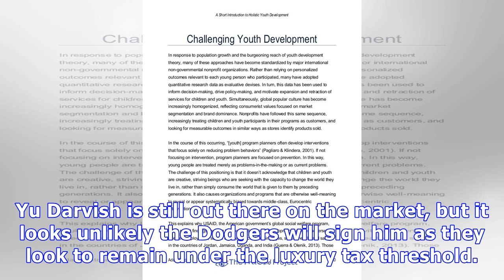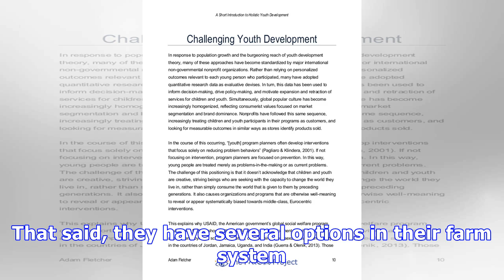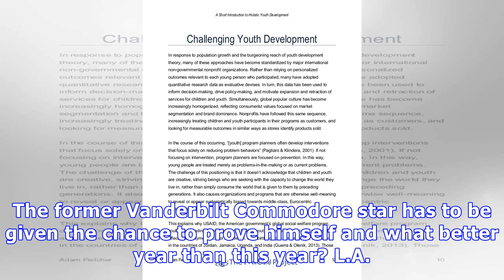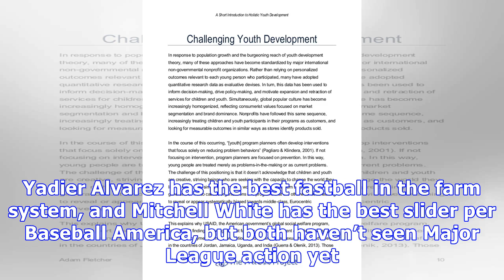A year to rely on youth rather than the market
Brandon Morrow is gone. That’s a 100 mph fastball, wipe out 90 mph slider, 43.2 innings without giving up a home run, and playoff dominance gone to the Chicago Cubs of all teams. Yu Darvish is still out there on the market, but it looks unlikely the Dodgers will sign him as they look to remain under the luxury tax threshold. Meanwhile, almost every premier reliever has found a home. With the injury to Zach Britton, Wade Davis seems like the only big name left in the reliever market. However, he ...